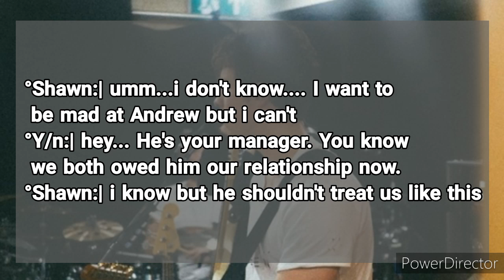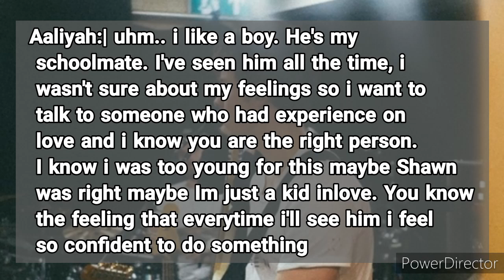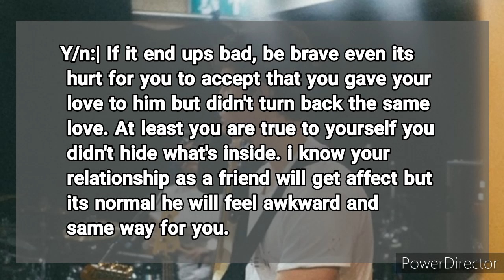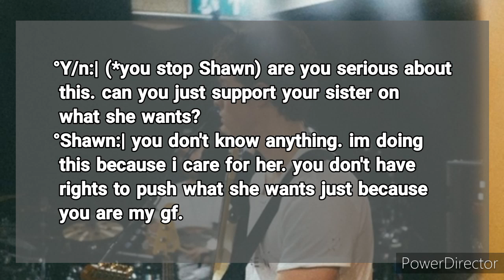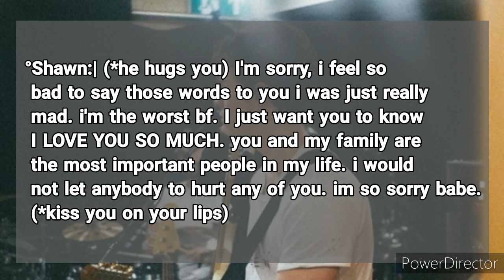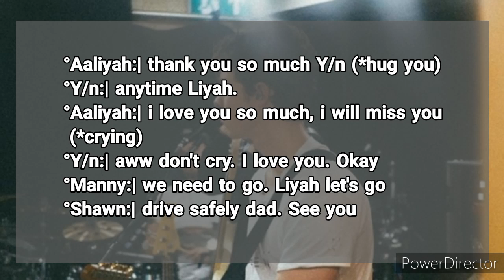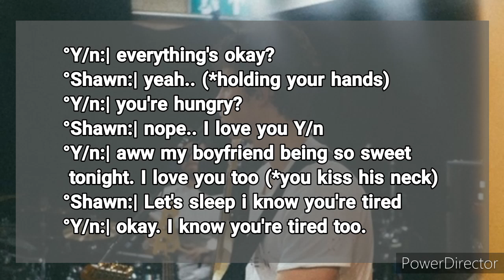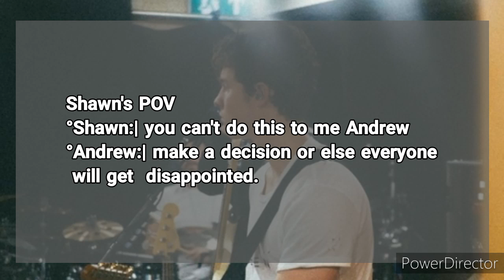Where We Started? Chapter 6: Part 10 - Shawn Mendes Imagine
[Background music w/ permission; Edited Audio by Me]
Origin piece  made by ChillOwlPiano

Photo by: Josiah Vandien
The whole story is created by me/ericaismyname. The story doesn't want to harm the viewers. Every scene are not based from the real life of the artist named Shawn Mendes. Characters used from the real person and the description of their identity is not exactly what the story tells about.

Read this!!
- I didn't copy any part of my story. All have you read are from my imaginations.  I did not make it in just one sitting i wrote some part of the story when i woke up, or when I listen to musics or what so ever. When something comes to my mind and it will make the story better i write it immediately. All ideas are mine; no collab from other authors or writers.
Copyright owned.